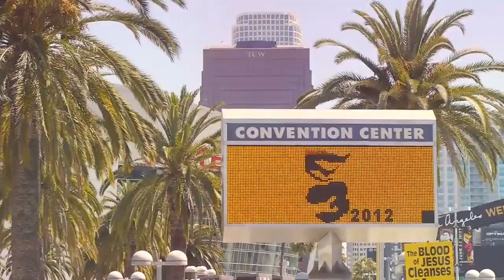Convention Recap from Pax, ComicCon, MLG and E3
Commisioned by ESS Agency we handled:
Live Streaming
Event Recap
Segments, Commercials, Bumpers, and Interviews
For Numerous clients including Twitch.tv, ShiftyLook, and World Cyber Games